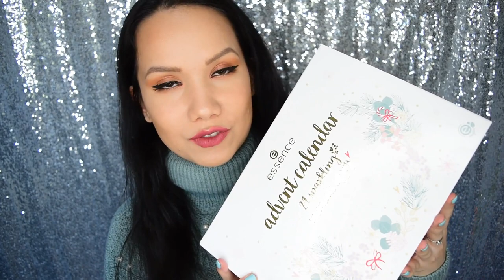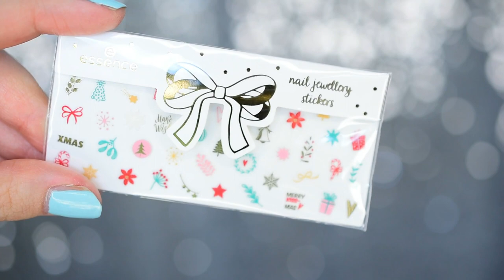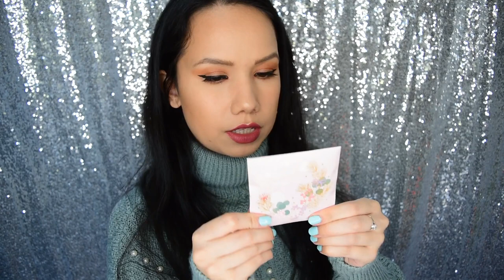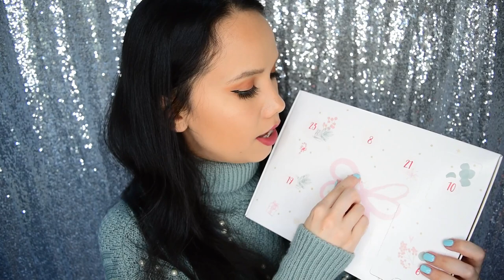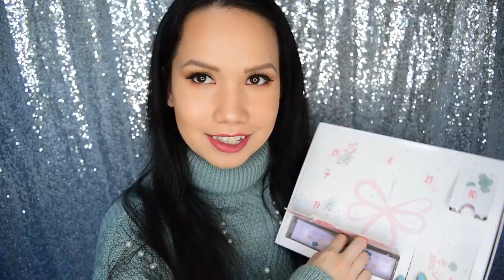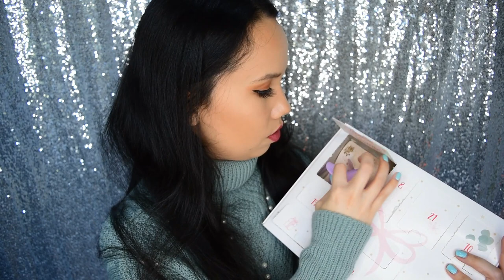Adventný kalendár ESSENCE 2021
Ahojte, volám sa Alena a vítam Vás pri unboxingu kalendáru Essence

A na blogu máte ešte viac odkazov na stránky kde sa dá tento kalendár kúpiť + aj množstvo iných kalendárov:

and